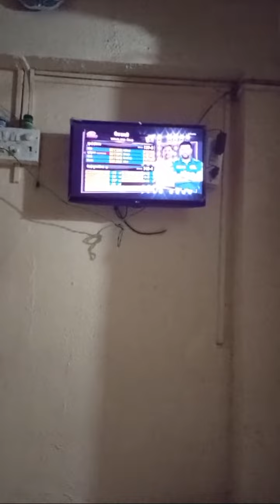Highlight 6:58 – 11:58 from Highlights chennai super kings vs Mumbai Indians l